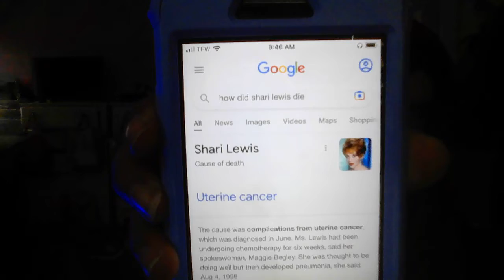Reacting To Charlie Horse From My Childhood-Childhood Fear Series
made this video Thursday  11-August 20 22.

Shari Lewis lamb chop let's play games